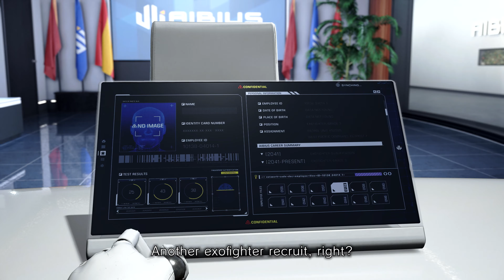Exoprimal - Announce Trailer